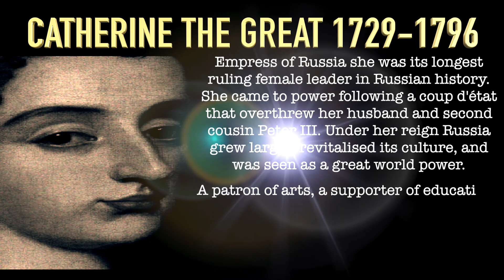Kapsicum - Awesome Amazing Woman (Discovery Catherine The Great Version) (Discovery Vault)